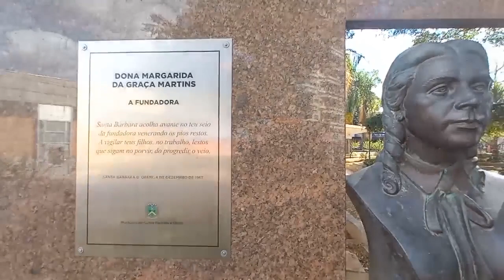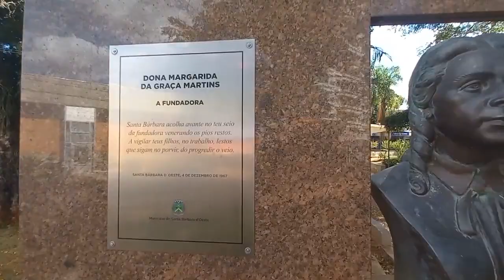Personagens de Santa Bárbara #18 | Convidado: Junior Velozo - Servidor Público